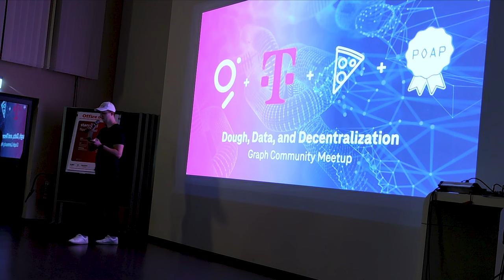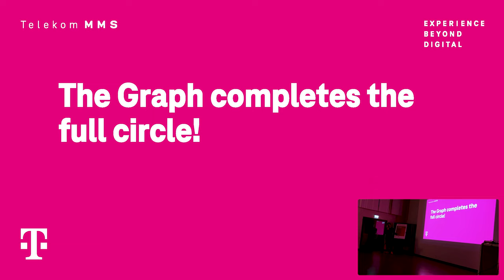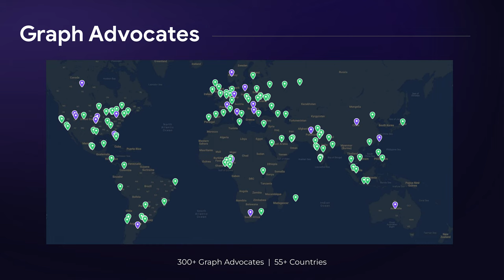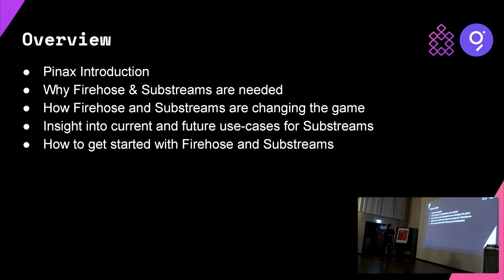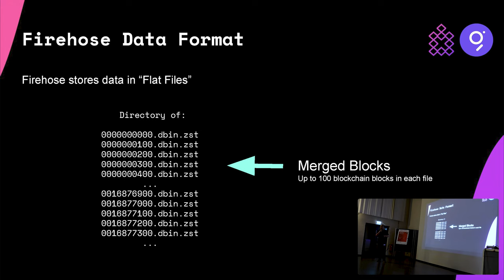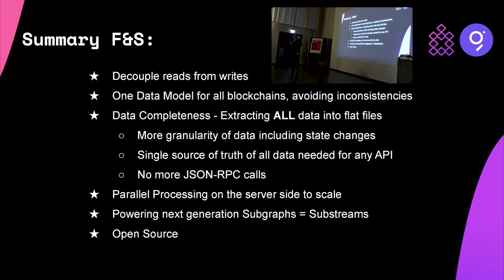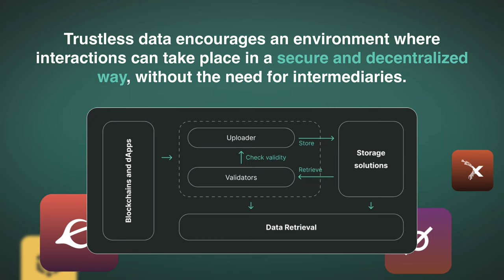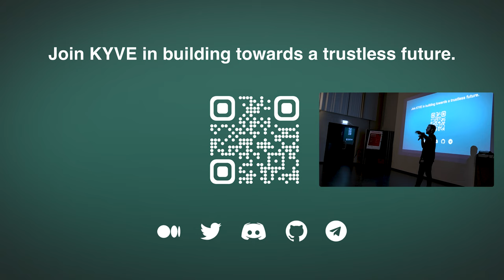Dough, Data, and Decentralization - The Graph Community Meetup in Berlin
Missed the Graph Community Meetup in Berlin? Here's your chance to catch up.

Watch as industry leaders from Deutsche Telekom, Graph AdvocatesDAO, Pinax, and KYVE take the stage at the prestigious Telekom Offices, delivering powerful talks on the latest in The Graph Community and blockchain data trends.

🎤 Speakers & Highlights:

Mujtaba Idrees from Deutsche Telekom:
Learn about their journey from web2 to web3 and why they're joining The Graph ecosystem as an Indexer.

Colson from Graph AdvocatesDAO:
Discover how to get involved in The Graph ecosystem as an advocate and the impact you can make.

Heinz Martin Breuer of Pinax:
Uncover how Firehose and Substreams technology are transforming blockchain data indexing for web3 developers
Paul Bramas of KYVE:
Explore KYVE's innovative solutions in blockchain data indexing.

🌐 Diverse Expertise, One Stage: Each speaker shares unique insights, enriching your understanding of the evolving graph technology space.

✨ Engage, Learn, Innovate: Whether you're a seasoned graph tech enthusiast or just starting out, this video is a treasure trove of knowledge and inspiration.